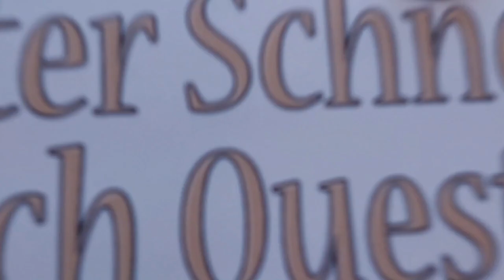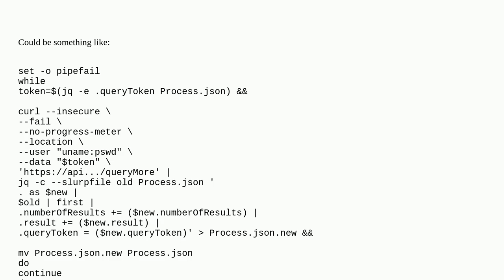Unix: bash loop with jq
bash loop with jq

A special thanks goes out to the community

  json jq